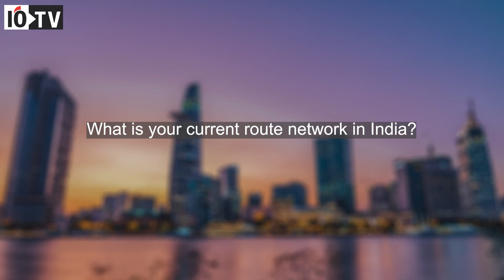Interview with Jay L Lingeswara, Director, Commercial at Vietjet Air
Spotting an immediate opportunity to tap an important market like India, Vietnamese airline VietJet has launched several direct flights connecting five cities in India with four in Vietnam. Not content with its current network, VietJet's Commercial Director Jay Lingeswara tells India Outbound that the airline will keep on looking for opportunity to enhance its product offering in India.